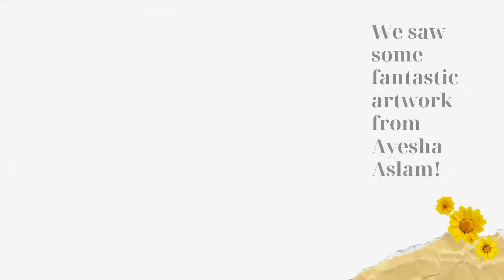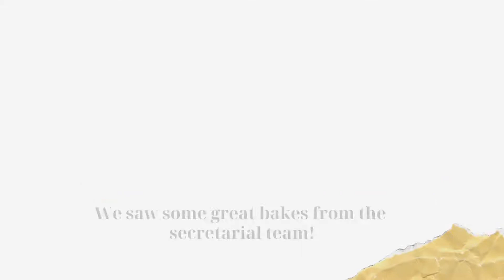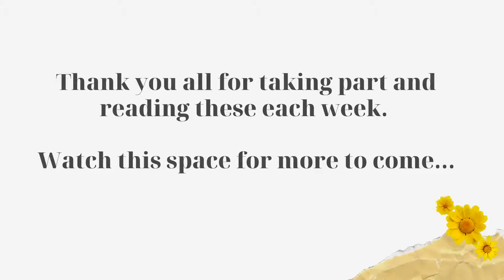CBPF Lockdown highlights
A short video showing what the Property Division have been sharing in their weekly newsletters during lockdown.